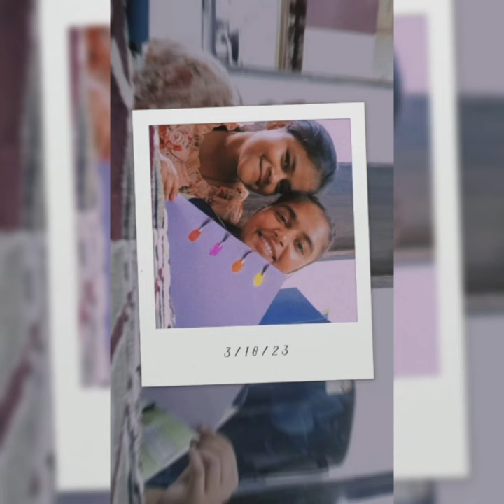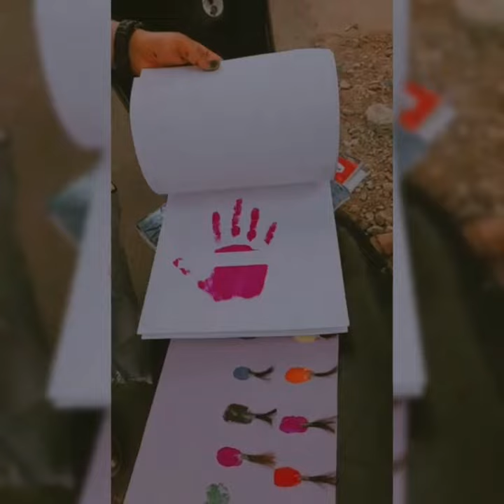#07 Wo din Bhi kya din the//KV DEWAS//kvians KV waale Friends ❣️